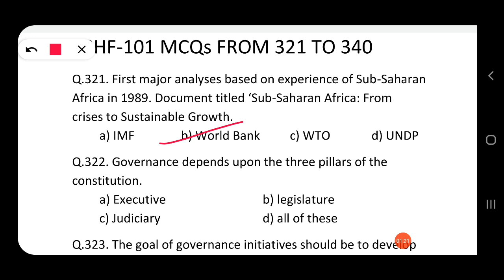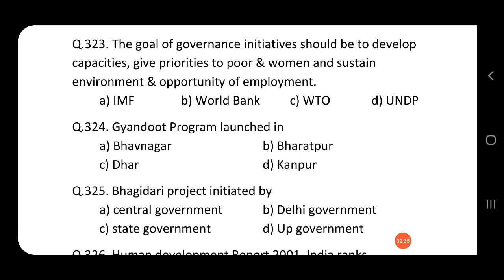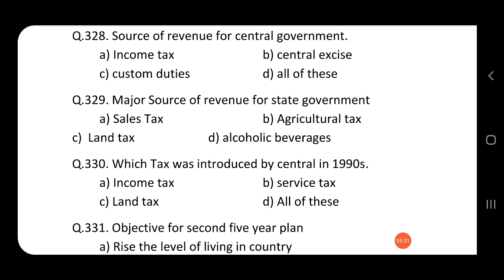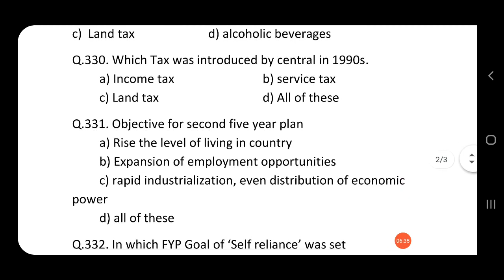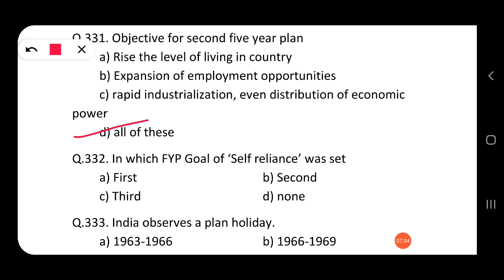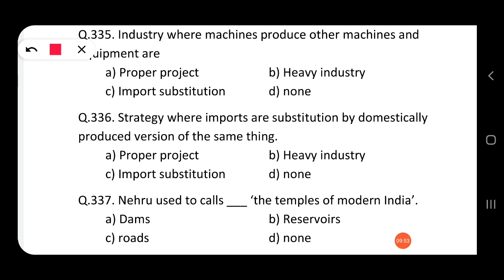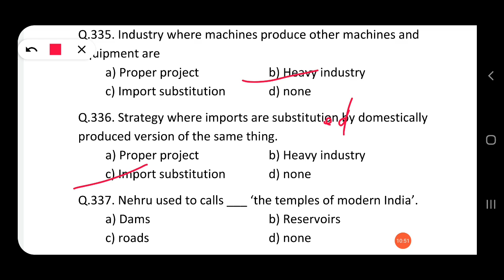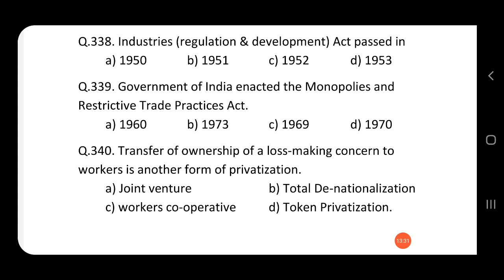Bshf101 mcqs from 321 to 340 || bshf101 mcqs in english